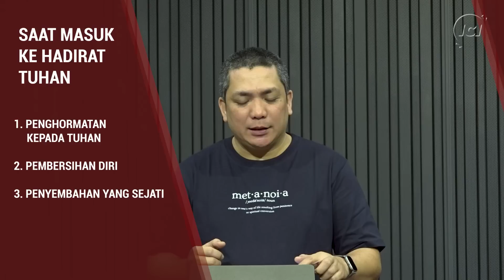60 MINUTES WORSHIP - MASUK DALAM HADIRAT-NYA feat YESHUA ABRAHAM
Info kegiatan onsite :
Setiap hari Minggu 09.00 | 11.00 | 13.00 | 15.00

TANGAN PENGHARAPAN

KEMULIAAN BAGI TUHAN
Sari Simorangkir
CCLI #7117398

KAU RAJAKU
Daniel Sigarlaki, Sari Simorangkir,
Ucok Radjagukguk
CCLI #7117395

HOSSANA (BE LIFTED HIGHER)
Israel Houghton, Sidney Mohede
CCLI  #5780152
Sound Of The New Breed

TINGGIKAN DIRIMU
Joseph S. Djafar

MANIS KU DENGAR
Welyar Kauntu

00:00 INTRO
00:29 TAHTA SUCINYA
14:06 KEMULIAAN BAGI TUHAN
20:14 KAU RAJAKU
25:58 HOSSANA (BE LIFTED HIGHER)
32:13 TINGGIKAN DIRIMU
41:01 MANIS KU DENGAR
50:58 SHARING & PRAYERING SESSION